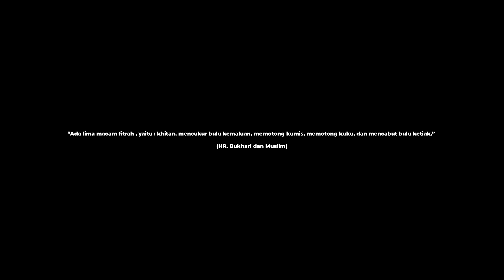BIAR GA ADA SAINGAN DI JAKARTA DI BIKIN PORSI TUKANG GALI DI TENDAAN!